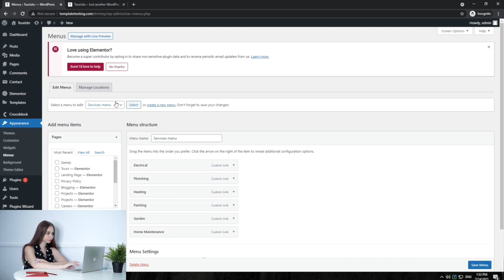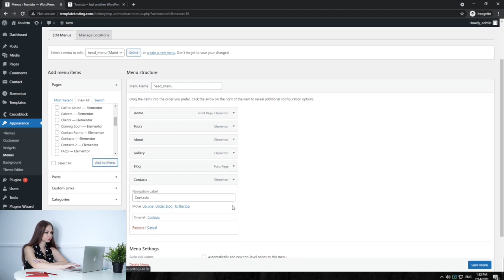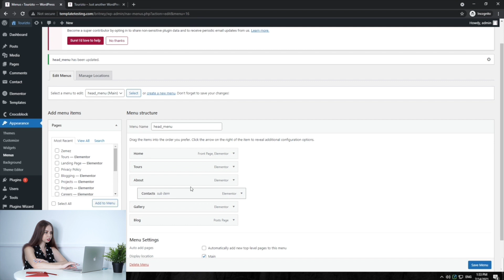How To Add Pages To Navigation Menu On WordPress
Any online business, built on WordPress, has important pages on your site such as About Us, Contact Us, Privacy Policy, Terms and Conditions, etc. Mostly they are displayed in the footer area. If these are pages that you want to highlight at the top of the website, you may consider adding them to your primary navigation menu. So, these pages will be easy to reach by your customers and get maximum visibility.

This video tutorial will cover such issues in few clicks. Within 2 minutes only you will learn:
- How to add a page to the navigation menu on WordPress (primary or submenu)
- & How to add your menu to your website front end.

We hope this video was helpful. Feel free to use the comments section below in case that you have any questions, and don't forget to check out website and subscribe to our channel for more ""how to"" training videos and templates reviews.